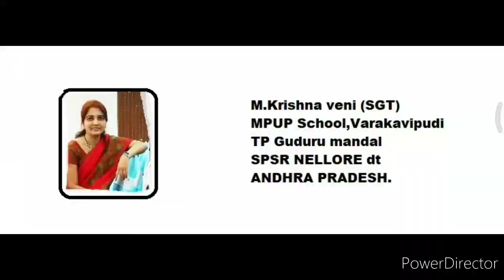ABCD/alphabet,by, talking tom angle,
abcd talking,abcd tom, alphabets,abcd, talking tom angela, venuveni ideas,